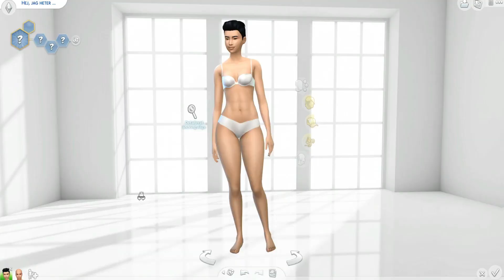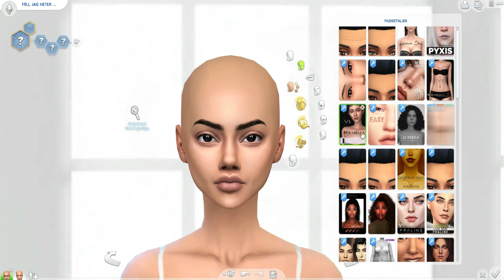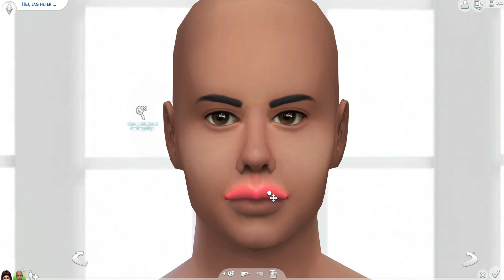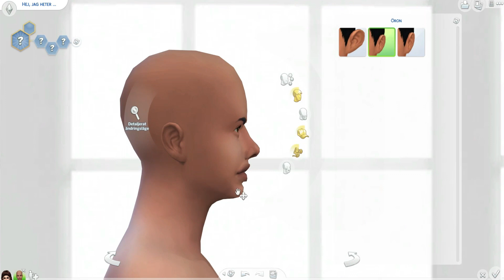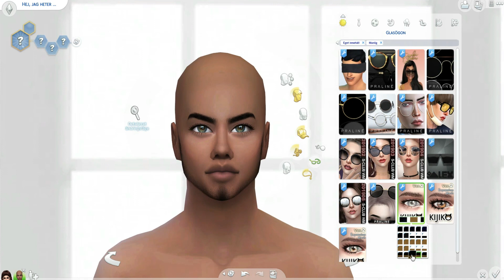The Sims 4 | CAS |Gangsta' couple + CC FOLDER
Hi cuties!

ORIGIN ID: Emmaluu97

CC